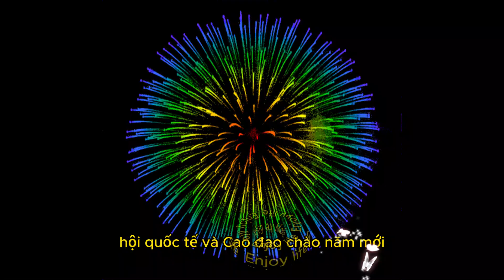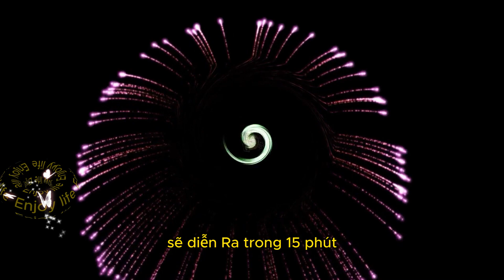Địa điểm bắn pháo hoa tết 2024 ( mới cập nhật ) ,Video Pháo hoa đẹp .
Địa điểm bắn pháo hoa , pháo bông tết dương lịch 2024 tại thành phố hồ chí minh , Hà nội , Nha trang , Hải phòng .
Pháo hoa đón tết 2024 .
Video Pháo hoa đẹp .